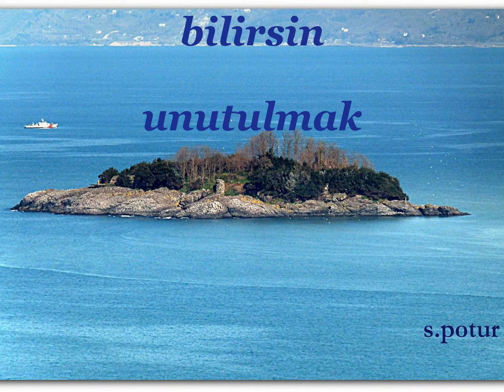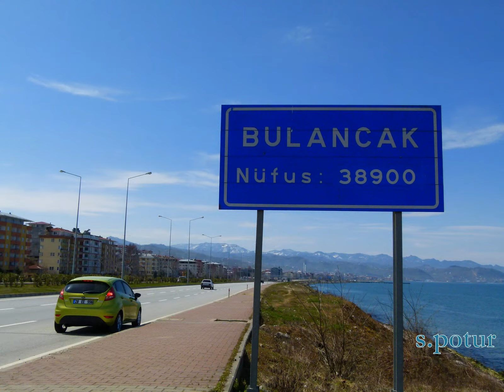Giresun için beni unutma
Giresun s.potur çekimleriyle beni unutma müzik eşliğinde görünümler Karadeniz Türkiye beni unutma unutma beni unutma bilirsin unutulmak dokunurya her insana sende kendi payından bir hatıra seç ve o ben olayım beni unutma